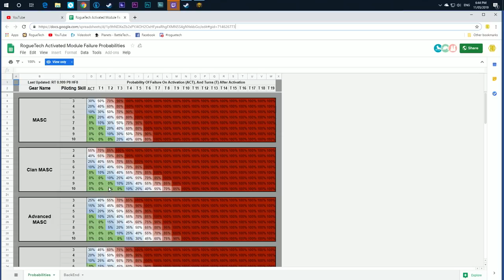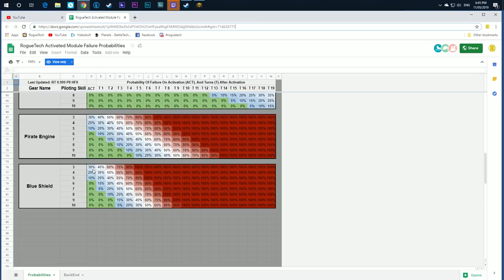Roguetech - Jade Falcon Freeborn - Ep82